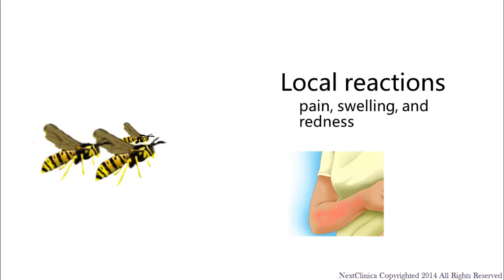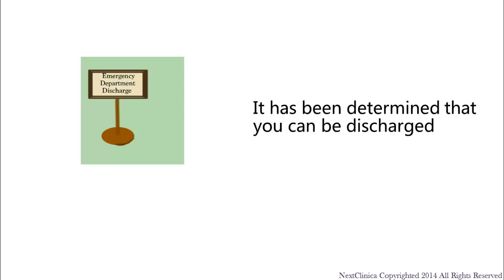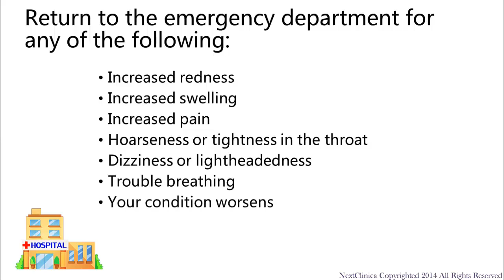Bee, wasp, hornet and yellow jacket stings